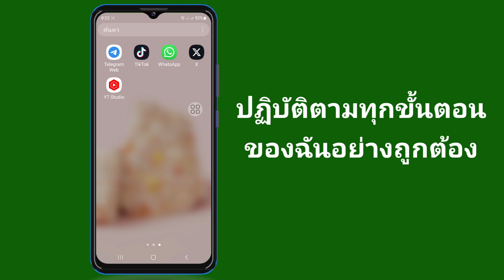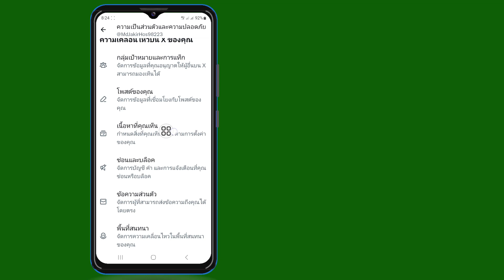วิธีเปิดใช้งานเนื้อหาที่ละเอียดอ่อนบน X App Twitter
สวัสดี!  จำนวนการดู

 ฉันจะแสดงวิธีเปิดใช้งานเนื้อหาที่ละเอียดอ่อนบนแอป 'X' Twitter ดูวิดีโอนี้และเรียนรู้ [Android และ iPhone]